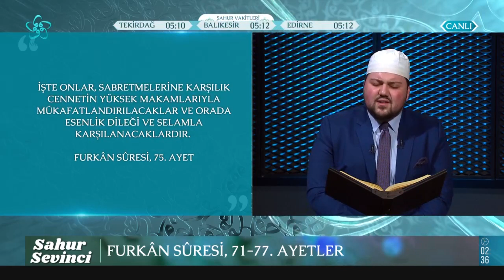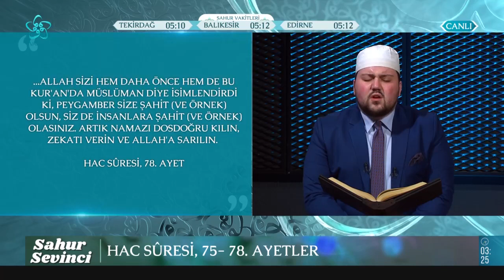İslam'ın En Önemli İbadetlerinden: İnfak | Mustafa Akgül / Bestami Yazgan -Sahur Sevinci (5. Bölüm)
Rahmet ve mağfiret ayı Ramazan-ı Şerif evlerimize huzur ve bereket ile geldi. Bu huzuru beraber yaşamak için Hasan Basri Karadeniz’in sunduğu Sahur Sevinci’nde evlerinize konuk oluyoruz.

Hasan Basri Karadeniz’in sunumuyla Sahur Sevinci Ramazan ayı boyunca birbirinden değerli konuklarla 02.30'da Vav TV'de sizlerle...
Hasan Basri Karadeniz’in moderatörlüğünde gerçekleşen Sahur Sevinci programının 5. bölümüne İstanbul Emekli Başvaizi Mustafa Akgül ve Şair ve Yazar Bestami Yazgan  konuk oldu.

00:00 Sahur Sevinci

03:00 Furkan Suresi 71-77. Ayetler

12:00 Kardeşliğin ve Paylaşmanın En Anlamlı Sembolü: Ramazan

15:00 İslam dininin en önemli ibadetlerinden: İnfak

25:00 Zekat ve İnfakın İslam'daki Yeri ve Önemi

31:00 Ayetler ve hadisler ışığında infak

35:00 İslam'da sadakanın ve yardımlaşmanın önemi

52:00 Hac Suresi, 75-78. Ayetler

01:20:00 Zekat vermenin şartları neler?

 02:20:00 İslam'da sadakanın ve yardımlaşmanın önemi